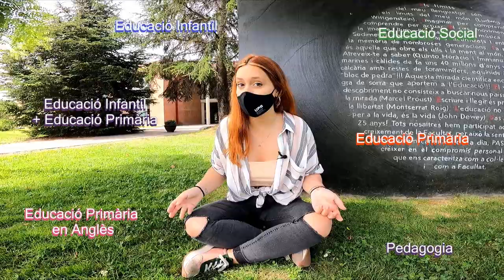Ciències de l'Educació - Visites al Campus T1, amb la Sandra Lleida i l'Anna Ventura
A l’últim episodi de la 1a temporada de les Visites al Campus versió Youtube, l’Anna i la Sandra visiten la Facultat de Ciències de l’Educació i queden astorades per la mà d’aules, infraestructures i laboratoris diferents que té la facultat, però també per la orientació pràctica dels graus i, alhora, les sortides en recerca. A més, a mig capítol, l’Anna Ventura revela un secret que havia amagat durant tota la sèrie...